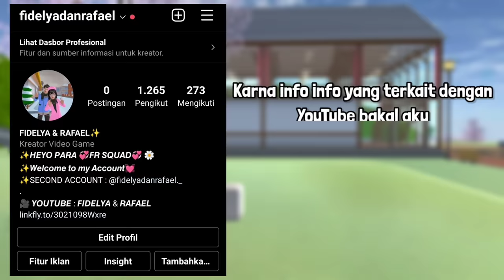BOCIL KAYA VS BOCIL MISKIN [ SAKURA SCHOOL SIMULATOR ]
Assalamualaikum HEYO FR SQUAD!!🌻🧡

Kembali Lagi Bersama Aku❤️
Tonton Sampe Habis Ya Hehe ✨

Selamat Menonton 🥰
Happy Enjoy🛵♥️

🟣Jangan Lupa Tonton Video Terbaru

Yang Mau Request Video Apalagi Buat Nanti Bisa Di Kolom Komentar Makacii 🥰

💓di rekomendasikan untuk nyaman nonton videonya🙆
📺pakai resolusi yang jernih minimal HD lah
🎧pakai headset supaya suaranya jernih
⏩Jika video kecepatan tinggal lambatin ya
🔴Tonton dengan full screen ya🙆💕

❤️Follow Fidelya & Rafael Official Instagram

❤️Bantu Ramein yuk guys🔥
Grup WhatsApp FR SQUAD :

⚠️WARNING⚠️
Lagu maupun backsound itu umum ya guys!!
Siapa saja boleh menggunakan nya
Bukan berarti channel itu sering memakai Lagunya, terus di bilang lagu itu milik dia Okey😉

Byee👋